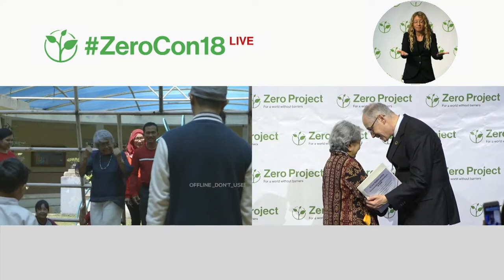Suryakanti Foundation Centre: Child Development Monitoring for Rural Areas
Welcome to the awardee video of Suryakanti Foundation Centre, a winner of the 2018 Zero Project Award on Accessibility.

Yayasan Suryakanti Bandung is a non-profit foundation that specializes in supporting infants and children at high risk for disability through early detection and intervention in rural areas of Indonesia. To that end, it established the Suryakanti Foundation Centre for the development of child potential and to provide clinical services and education for children with disabilities aged 0–8 years. From 2014 to 2016 approximately 18,000 patients were served.

Speaker:
Anna Alisjahbana, Suryakanti Foundation, Indonesia